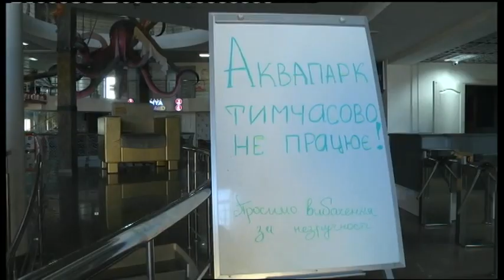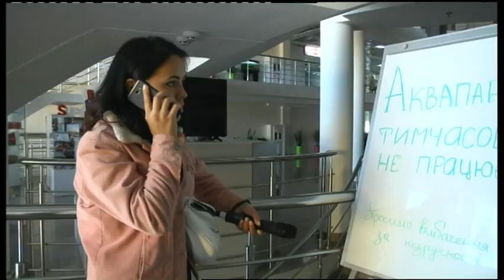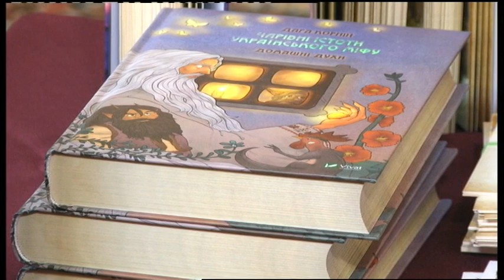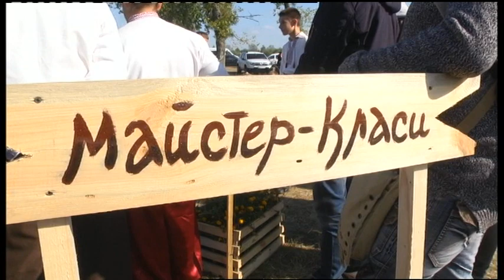23.09.2019. Новини. 20:30